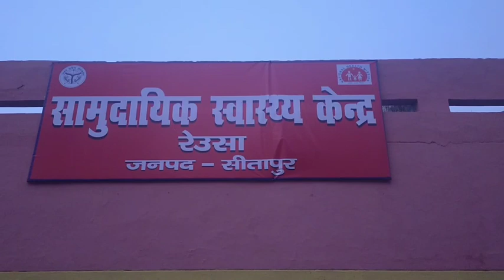सीतापुर यूटयूब चैनल की खबर का दिखा असर जिम्मेदार ट्रांसफार्मर का कराया उच्चीकरण।खतरा टला।